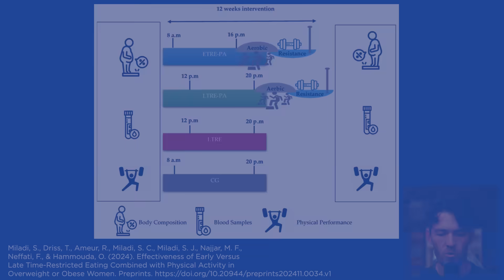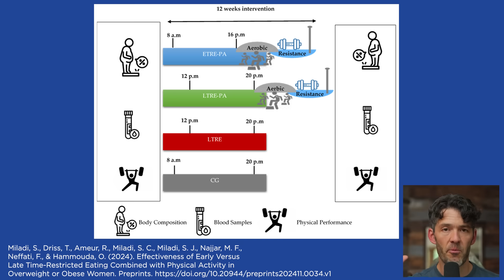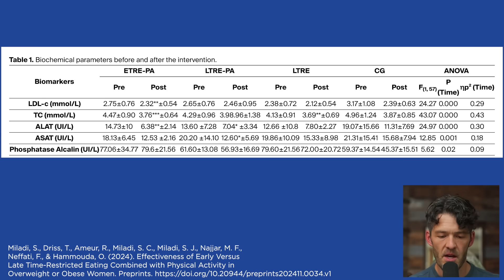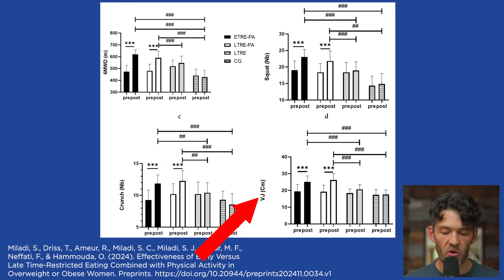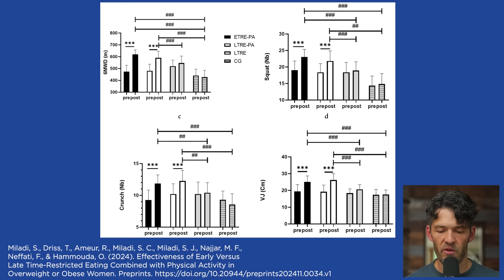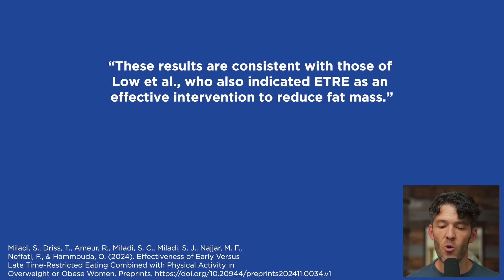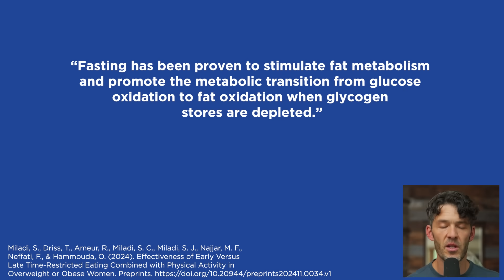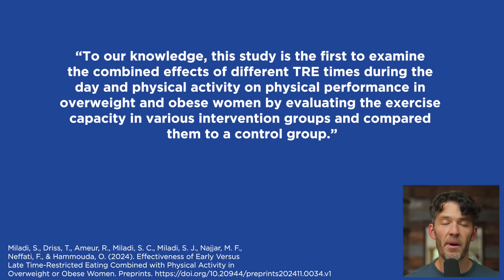Fasting’s Fat Loss Enhanced When You Do This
Late Fasting or Early Fasting: Which Is Better for Muscle and Fat

➢ Crush your next workout and support your Fasting lifestyle with the Electrolyte + Creatine Combo by MYOXCIENCE:

Posting notes soon...

Show Notes

0:00 Intro
0:20 Does Timing of Fasting Impact Fat Loss?
0:54 Study Design and Groups
1:49 Key Findings: Exercise Enhances Fasting Benefits
2:41 Study Conclusion: Combining Fasting and Exercise
3:34 Early vs. Late Eating: No Statistical Advantage
4:22 Physical Performance Metrics: Strength Gains
5:09 Creatine and Electrolytes for Performance
5:57 Early Eating Wins: Performance Highlights
6:57 Exercise Nutrition: Why Fuel Matters
7:47 Mechanisms: Fasting, Fat Oxidation, and Metabolism
8:53 Time-Restricted Eating and Physical Performance
9:44 Mixed Results: Early vs. Late Eating
10:40 The Case for Early Fasting and Exercise
11:23 Practical Takeaway: Tailoring Fasting and Exercise
12:19 Conclusion: Fasting and Exercise for Better Health